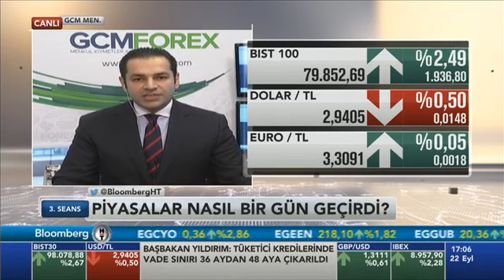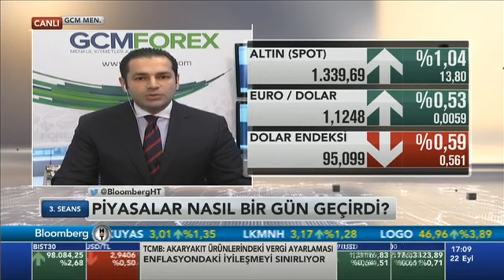22.09.2016 - Bloomberg HT - 3. Seans - GCM Menkul Kıymetler Araştırma Müdürü Dr. Tuğberk Çitilci